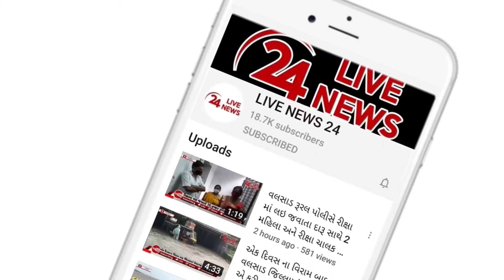ધરમપુરમાં ઘણા દિવસોથી લાકડા-છાણામાં પોતાનુ ઘર બનાવીને રહેતો અજગરે મરઘાનું શિકાર કરતા આખરે હાથ લાગ્યો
ધરમપુરના બારોલીયા ગામમાં ઘણા દિવસોથી લાકડા-છાણામાં પોતાનું ઘર બનાવીને રહેતો મહાકાય અજગરે મરઘાનું શિકાર કરતા આખરે હાથ લાગ્યો